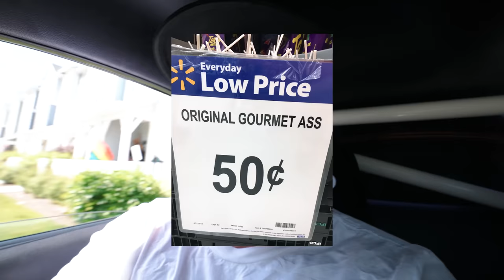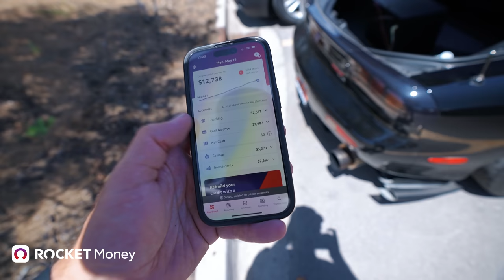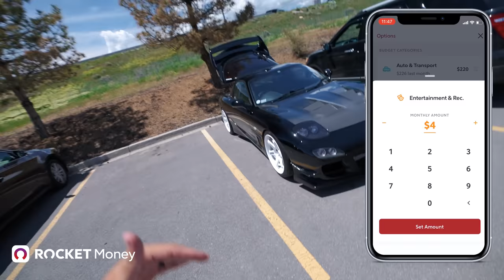I can't believe it's come to this.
Start saving with Rocket Money!